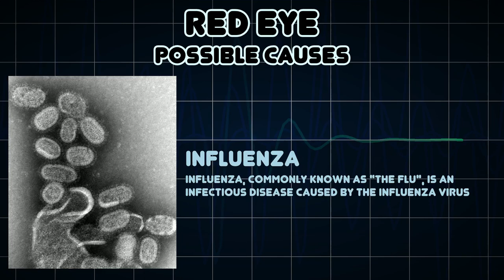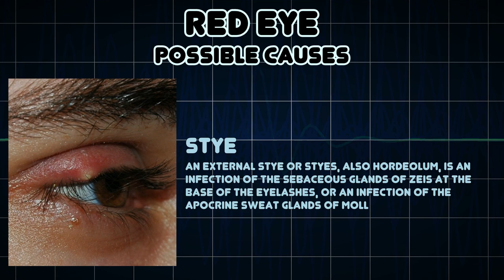Red eye (Medical Symptom)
Possible causes of Red eye (Medical Symptom)

In medicine, red eye is a non-specific term to describe an eye that appears red due to illness or injury